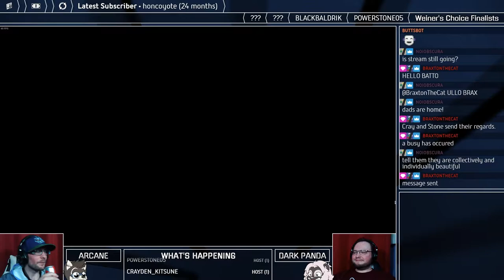Minwuuuuuuuu! — Final Fantasy 2 Pixel Remaster #5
WE COULD HAVE TALKED TO HIM AT ANY TIME WHYYYYY